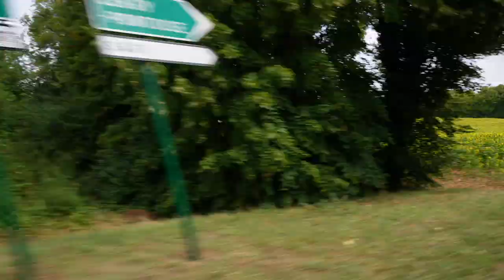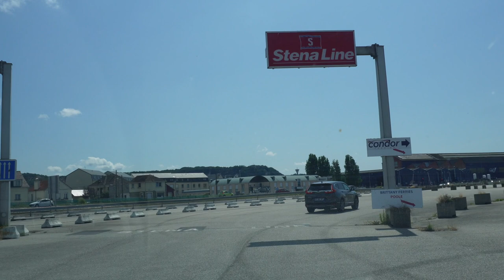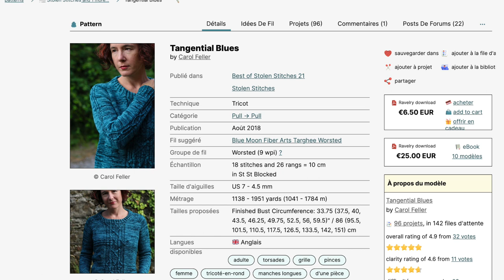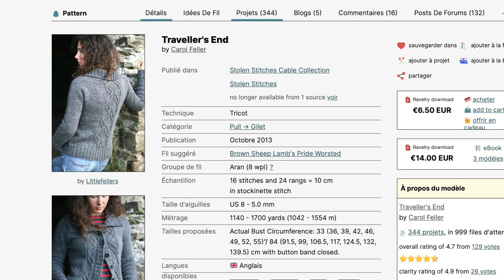FR - VLOG IRLANDE 1 - Départ en ferry et première boutique de laine près de Kinsale!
On prend le ferry de la France jusqu'en Irlande pour vivre une expérience tricot et crochet! Dans ce premier Vlog je vous montre le trajet aller puis ma première expérience en termes de boutique de laine en Irlande Ainsi que quelques images de Kinsale. Suivez aussi l'avancement de mes projets!

J'ai visité Olga's Own , une charmante mercerie près de Kinsale à Ballinspittle. Voici son site web

Et je vous explique quelle sera la prochaine boutique à visiter, ce sera Stolen Stitches... À suivre dans le Vlog Voyage en Irlande 2